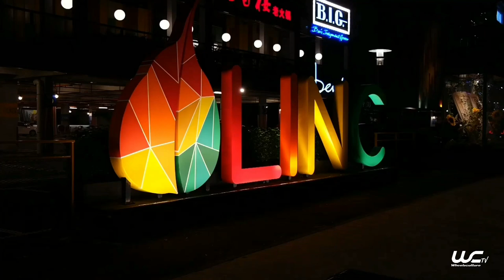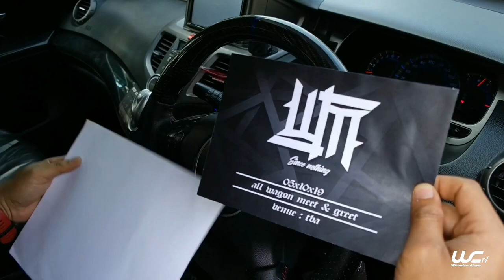{ Private Package } Wagonism / Pneumaticplayground { Wheelsculture } { Road To All Wagon Meeting }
Teaser { Road To All Wagon Meet & Greet }
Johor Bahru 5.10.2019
Hosted By Wagonism_Official

All Are Invited With Love
Calling All Wagon To This Meeting
Yess All Automotive Enthusiasts Also Welcome

Thanks To

Wakjul’s Pneumaticplayground ( Odyssey )
Don Meet Alice Wagonism ( Wish )
Ejam Din VOC ( Vellfire )